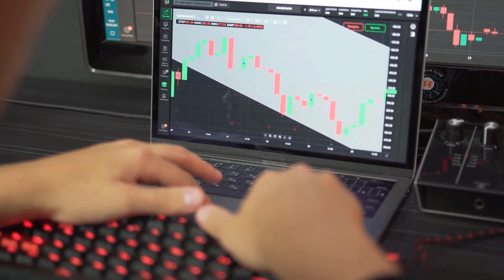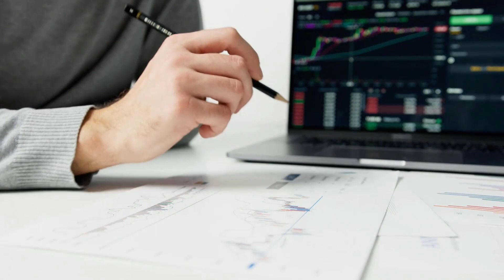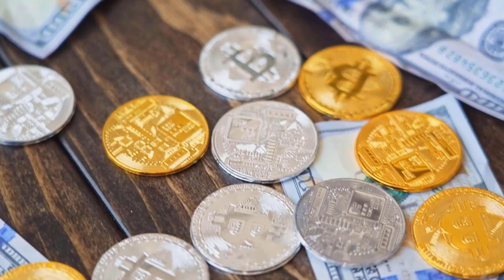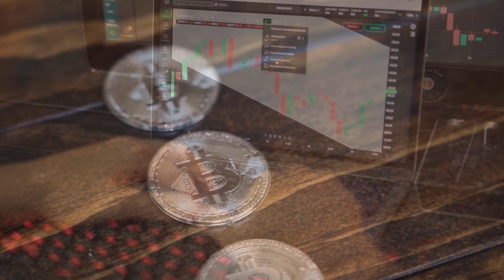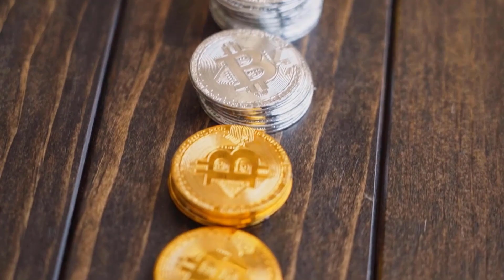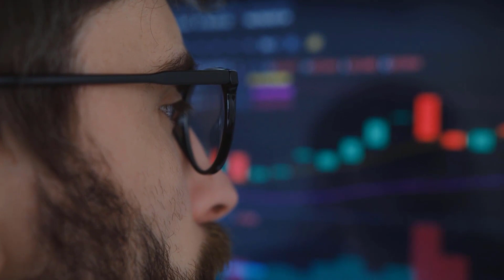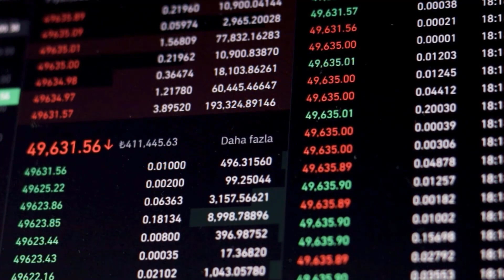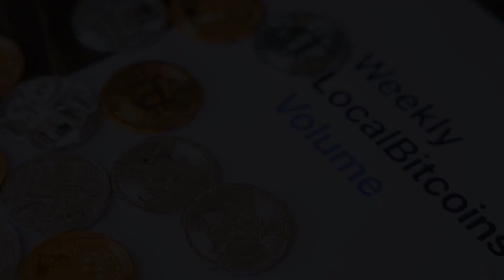VTHO MASSIVE UPDATES THAT WILL...?? - VETHOR PRICE PREDICTION FOR 2024 & FORWARD